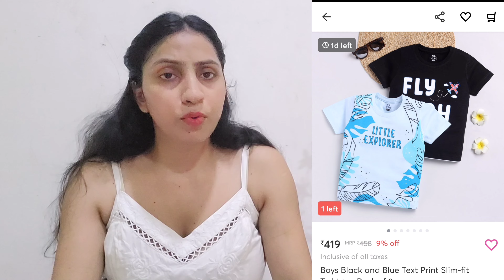hopscotch 🛍 ( kids shopping haul) || shwaraj vlog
shopping sports, shopping place, kids shopping haul , hopscotch shopping haul, party wear haul, online shopping haul, online kids shopping haul
links for dress
Checkout this Girls Black Solid Sleeveless Party Dress that I found on Hopscotch

Checkout this Girls Light Blue Solid Slim Fit Blouse and Shorts Set that I found on Hopscotch

Check out this Boys Black and Blue Text Print Slim-fit T-shirts - Pack of 2 I found on Hopscotch.